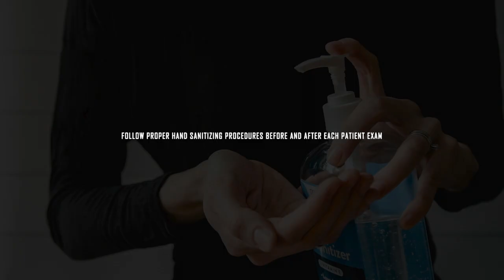Physiology Online Practical Tutorial | Cranial Nerve I - Calicut Medical College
This video is part of the online practical series intended for the first year medical students. Here we learn about the examination of the first cranial nerve, Olfactory Nerve.